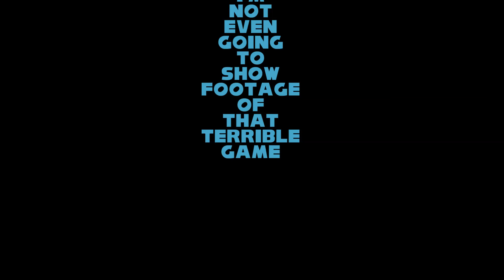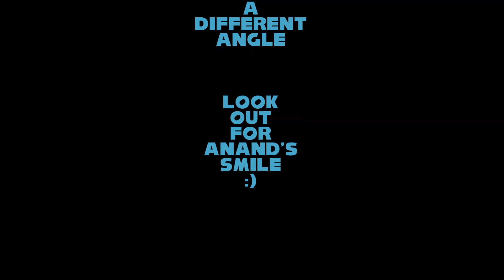AandTPlays "Hole in the Wall" for Xbox Kinect HD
The absolute weirdest video I have ever made is now up!! Featuring AandTPlays as they play "Hole in the Wall for the Xbox "CRAPnect". ENJOY!!!